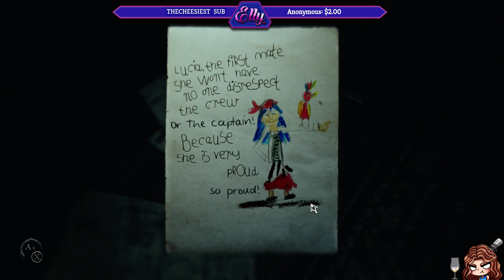let's Play Layers of Fear 2: [FULL WALKTHROUGH] ACT I-V [Flame Ending]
Full run of Layers of Fear 2 with Flame (Directors) ending. major spoilers! enjoy! :]
filmed live on stream